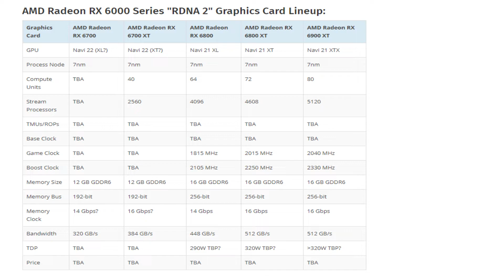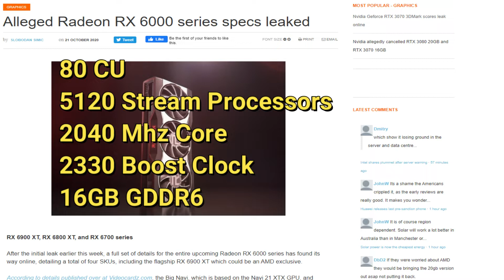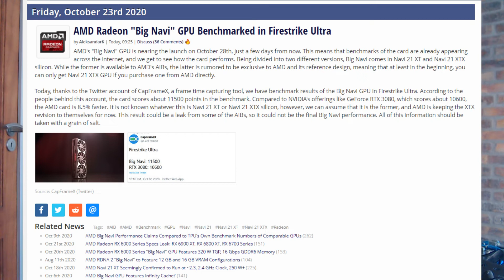RX 6900 XT better than the RTX 3080?? and 100 SUBS!! THANK YOU ALL!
Some leaked benchmarks have indicated that the RX 6900 XT could be 8.5% better than the RTX 3080. The full leak shows details of the upcoming RX 6900 XT, RX 6800 XT. RX 6800, RX 6700 XT and RX 6700 GPUS

A true AMD vs NVIDIA battle is underway for sure. RX 6900 XT vs RTX 3080. Fight!

I am so humbled by this experience! Much tech to you all!